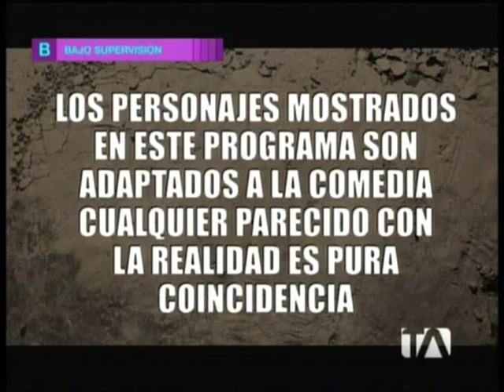APRETOOOOOO POR TI "VIVOS"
"VIVOS" programa de comedia ecuatoriana realizado por David Reinoso , Flor Maria Palomeque, Victor Arauz , Roberto Chavez,  Emerson Morocho , Jaime Roca , Katty Garcia